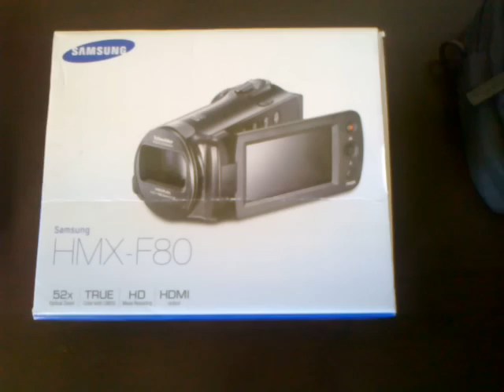Samsung HMX-F80 (Português)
Filmadora nova, para videos com melhor qualidade pro canal!